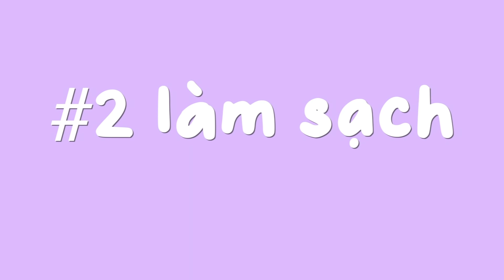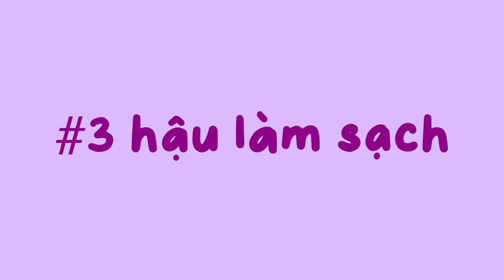CÁCH CHĂM SÓC VÀ TẠO KIỂU TÓC CỦA CHỒ ˚ ༘♡ | DƯỠNG TÓC NGON BỔ RẺ CHO TÓC DÀY, BỒNG BỀNH 🤯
˗ˏˋproducts mentioned ´ˎ˗

• DẦU GỘI ĐẦU BƯỞI LÀM DÀY TÓC HELLA CO :

• Ủ TÓC ĐƯỜNG NÂU PHỤC HỒI VÀ TTBC CHO TÓC HELLA CO :

• TINH DẦU DƯỠNG TÓC CAM + TINH DẦU GIỮ NẾP VÀ BẢO VỆ TÓC KHỎI NHIỆT MISE EN SCENE :

SALON TÓC CHỒ HAY LÀM !

FOLLOW CHỒ ON SOCIAL MEDIA !

© Bản quyền thuộc về Rachel Phan
© Copyright by Rachel Phan ☞ Do not Reup.